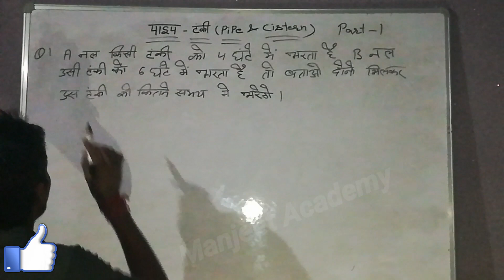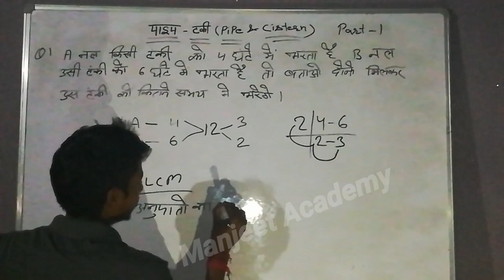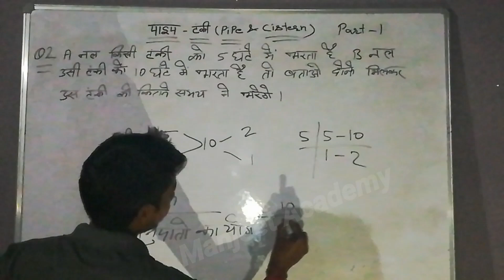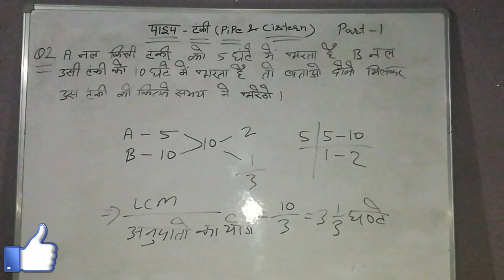Pipe And Cistern Problems Best Tricks | पाईप और टँकी | Pipe And Cistern Short Tricks | Maths Tricks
Hello friends welcome to Manjeet Academy

Pipe And Cistern Problems Best Tricks | पाईप और टँकी | Pipe And Cistern Short Tricks | Maths Tricks | Part - 1